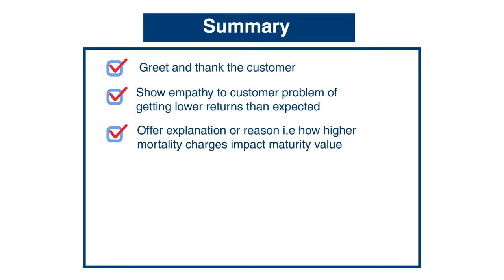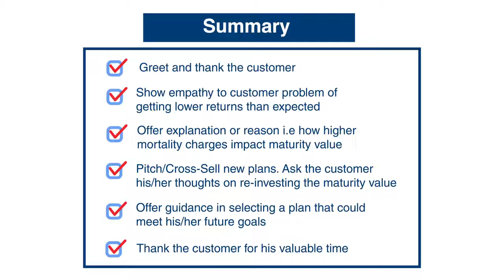Exide Life | Low Returns